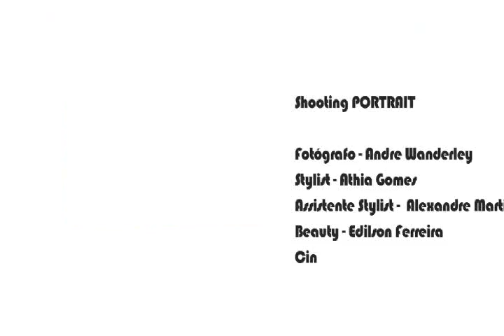Fabrizio Giannone 2011 parte 2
Coleção 2011